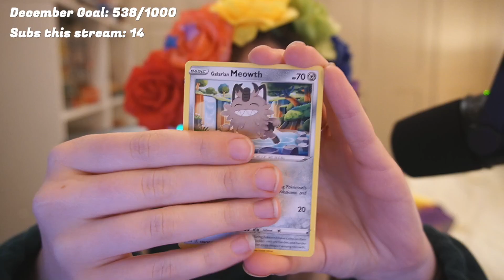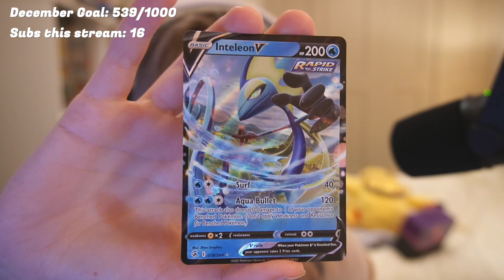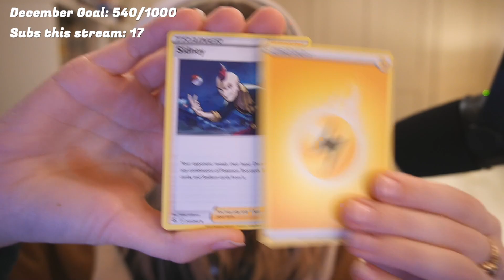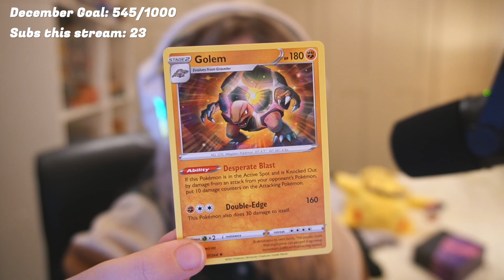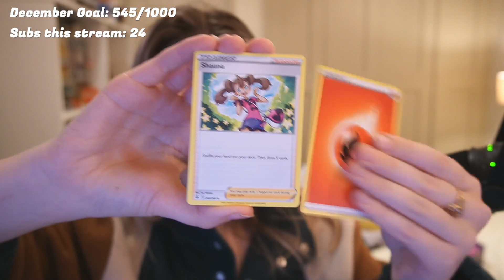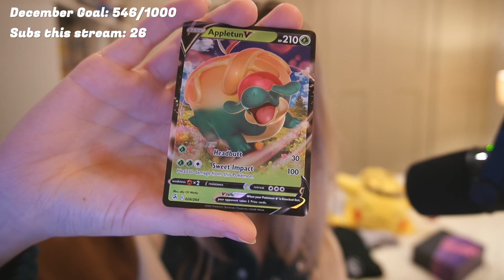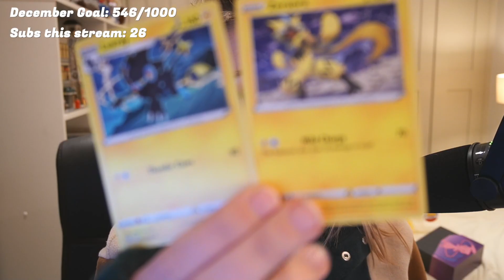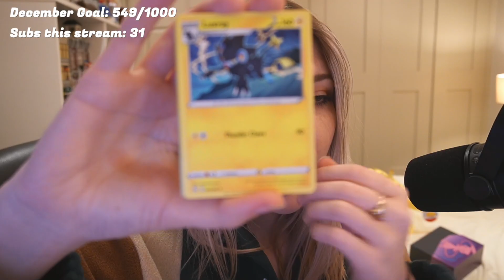I'M IN THE UK!!! | Dec. 21 '21 - [Full Stream]